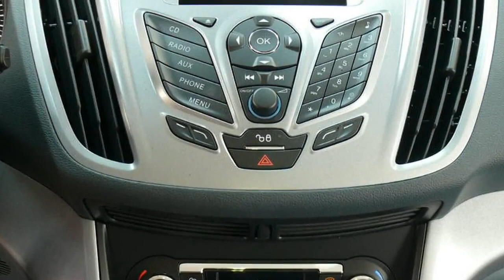Ford Grand C Max Sync Autohaus Wissmann